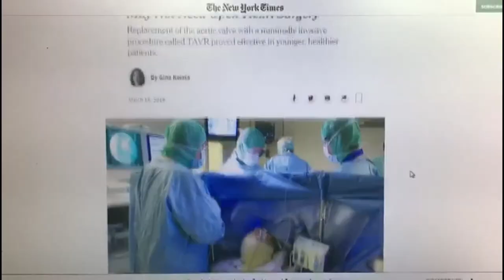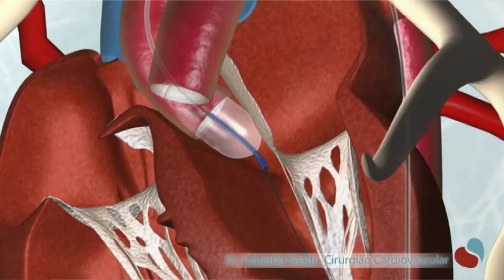Panorama | TVE - Boletim - Nova técnica para cirurgia no coração - 20/03/19